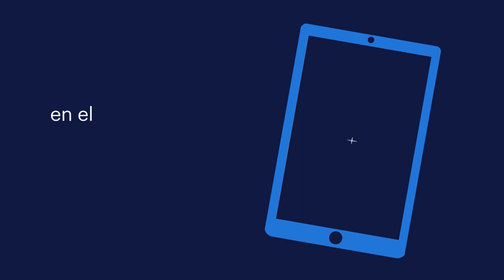nuevo informe de Randstad Executive Search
El salario de los altos directivos suele ser muy opaco y con muy poca información, por lo que los directores de RRHH se encuentran con serias dificultades para tener datos fiables sobre cómo recompensar a estos niveles. En el informe de Randstad Executive Search tendrás acceso a los principales perfiles c-level con información de skills, formación,  salarios y tendencias de futuro para cada puesto